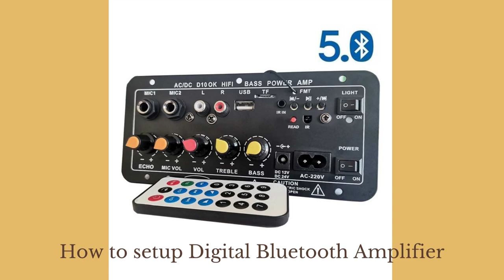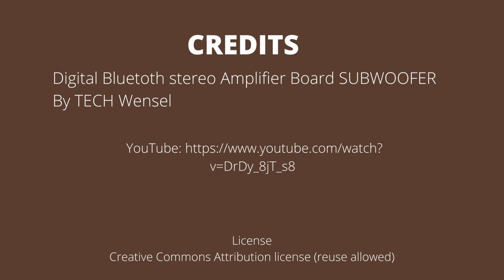"Unleashing the Ultimate Sound: A Step-by-Step Guide on Setting up a Digital Bluetooth Amplifier"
Show you how to put speaker in Bluetooth amplifier Subwoofer + Review
In this tutorial, we will guide you through the process of connecting a speaker to a Bluetooth amplifier subwoofer. Additionally, we will provide you with a review of the product, highlighting its features and performance. By the end of this article, you will have a better understanding of how to set up and use this equipment, as well as an informed opinion about its capabilities.

credits to
TECH Wensel